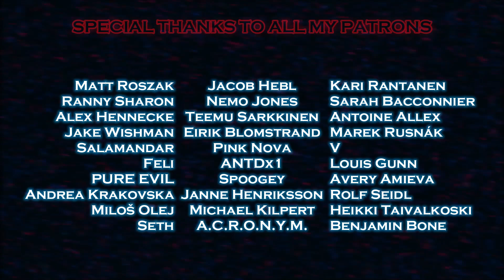Megaraptor - Frosty the Snowman [Epic Metal]